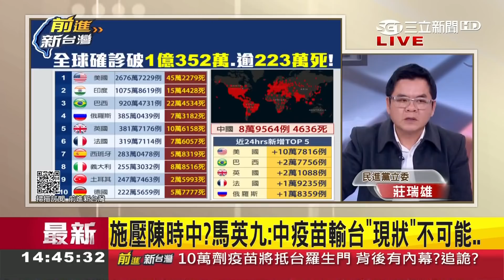聯合報公布疫苗假訊息別有居心?引陳時中大動作開記者會澄清..背後藏政治操作?國民黨咬政府跳票 邏輯?｜黃倩萍 主持｜【前進新台灣焦點話題】20210201｜三立新聞台